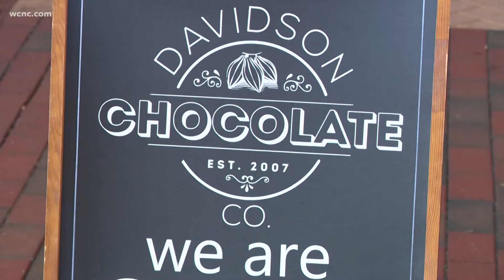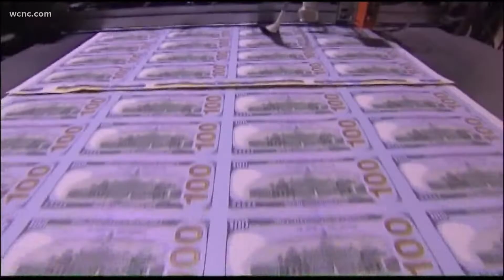Where's the Money: Small business grants in Davidson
COVID-19 recovery continues for many small businesses even more than a year into the pandemic. The Town of Davidson is now offering its solution to support through awarding thousands of dollars in grants.

The Davidson Board of Commissioners voted to allocate the money as part of the $50,000 in funding received through the American Rescue Plan. Ana Vogel, owner of Davidson Chocolate Company, says that's money they can make the most of.